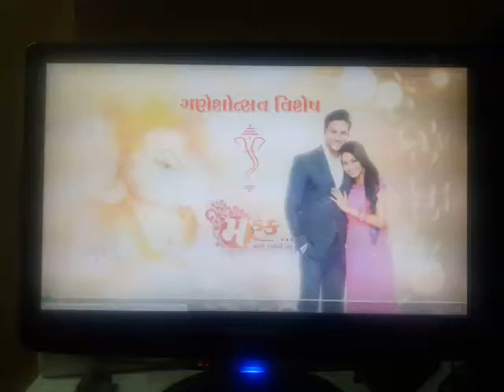Ashish D - Naman's Music - Acting - Gujarati Serial - MAHEK on COLORS GUJARATI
This Gujarati daily soap is the story of a daughter-in-law of Manek family MAHEK. I have performed the role of Event Decorator who clarifies the doubt of MAHEK in terms of the missing statue during Ganeshotsav